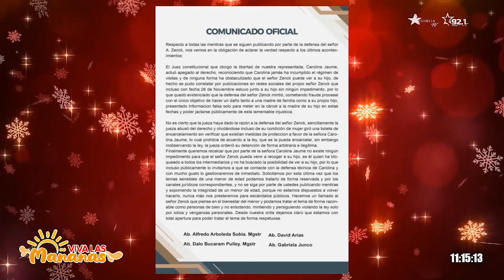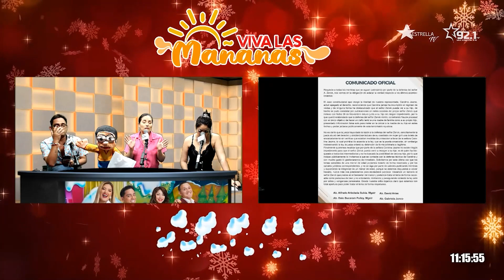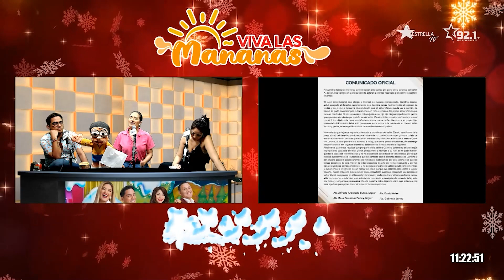La guerra continúa entre Carolina Jaume y Allan Zenck😱🔥💣